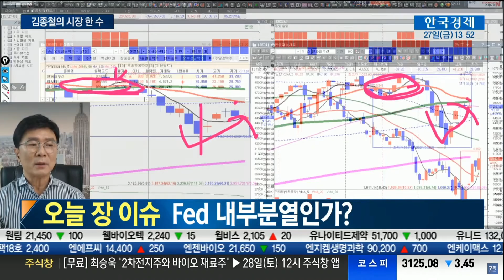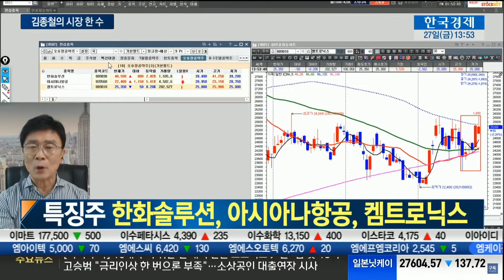[김종철 원포인트레슨] Fed내 분열인가 ?